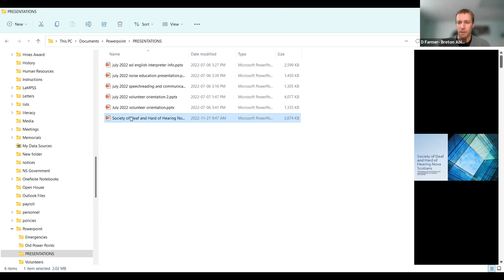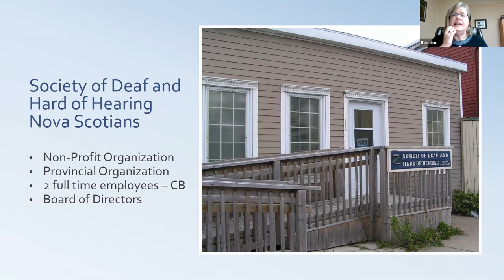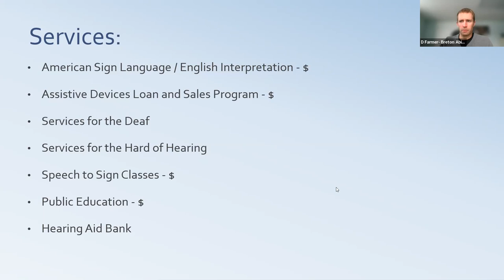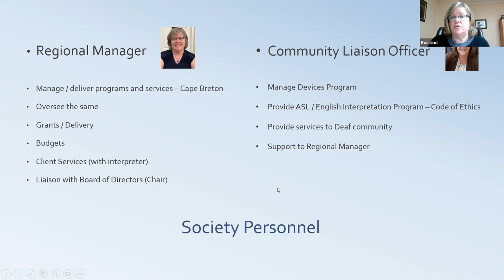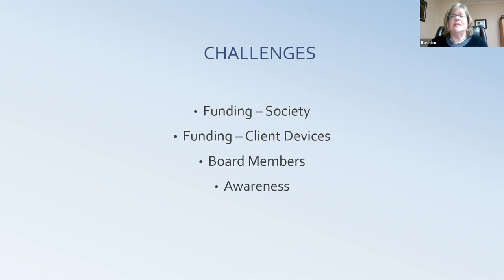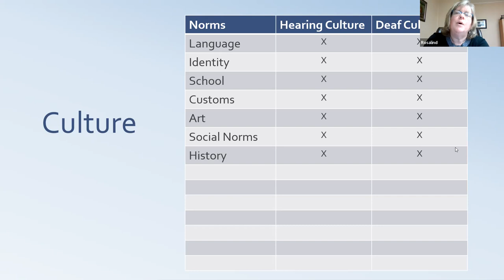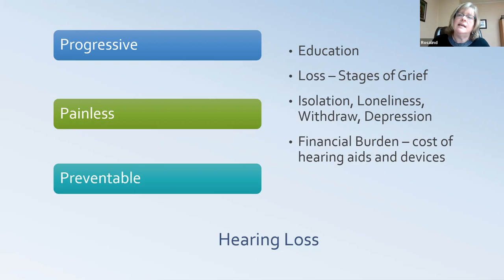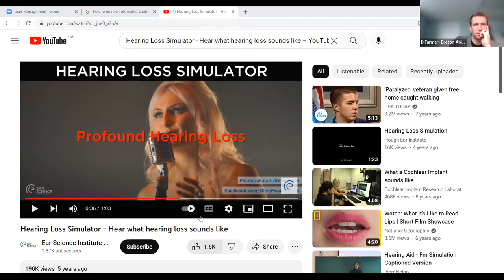Breton Ability Centre's PDP Webinar - Society of Deaf and Hard of Hearing